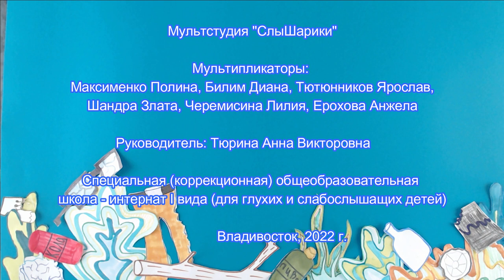На дне моря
Мультстудия "Слышарики"
Г. Владивосток

На дно моря падает включённая видеокамера и продолжает снимать происходящее на дне моря, как морские жители уживаются с мусором